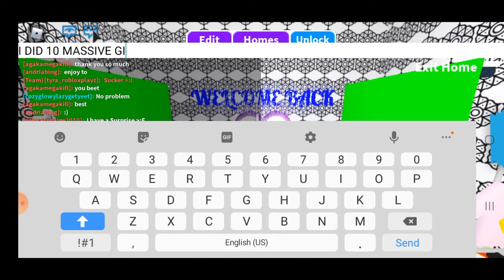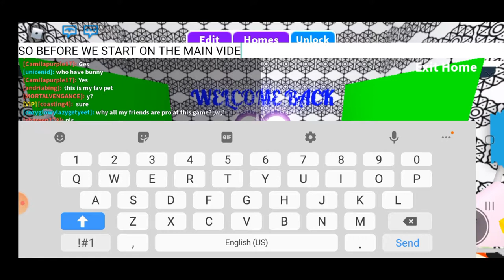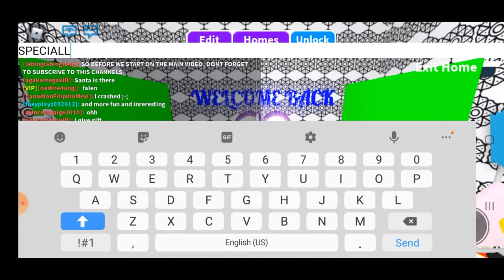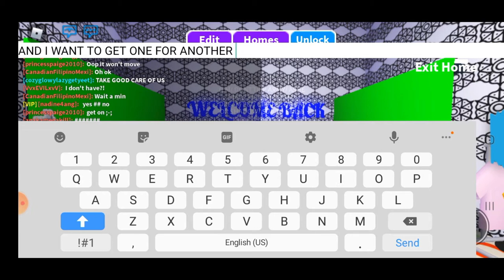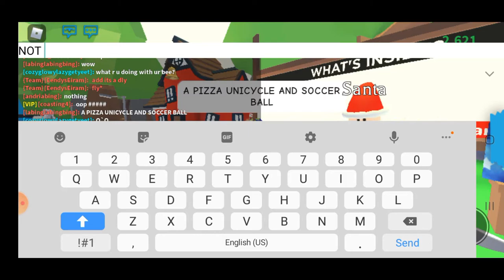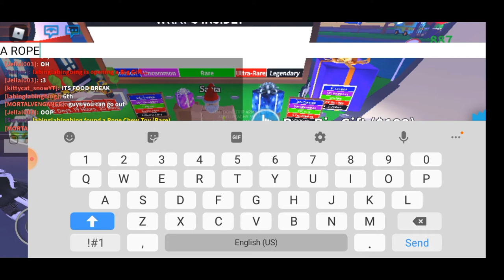UNBOXING 20 GIFTS 🎁 ROAD TO 50 SUBS😁🎉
Turn the notifications on to get updated for the latest videos!

Vher & Hannah Music
Hannah Princess